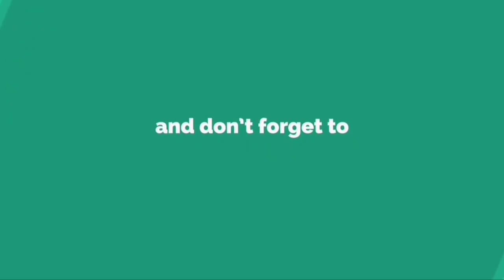Tegas!!! Deddy Corbuzier Minta Maaf Terbuka, Gus Miftah: Gue Musuh Lu!